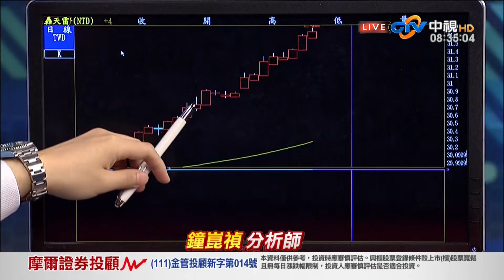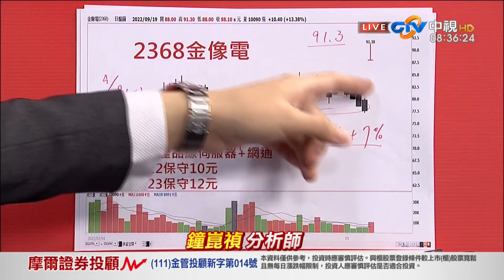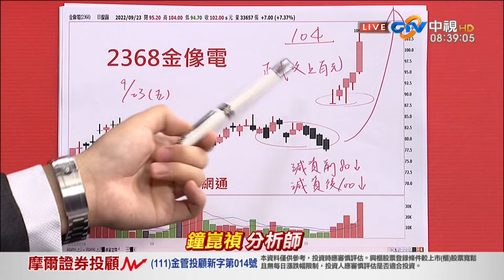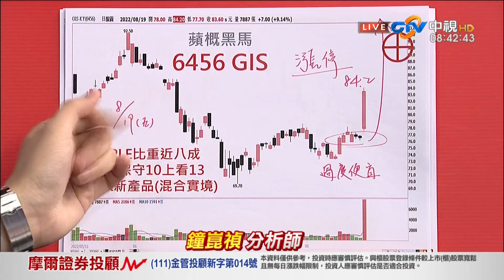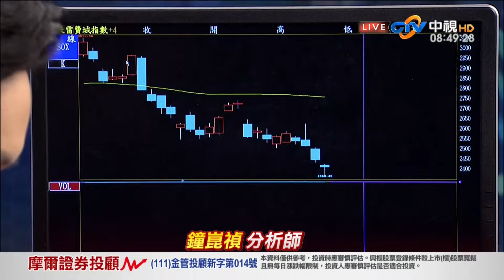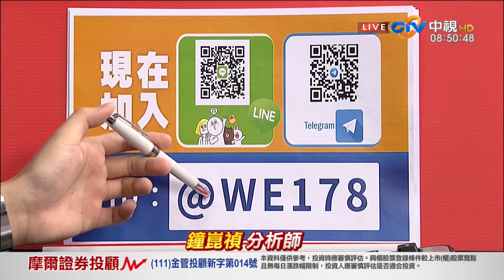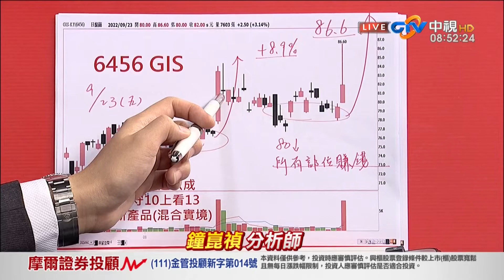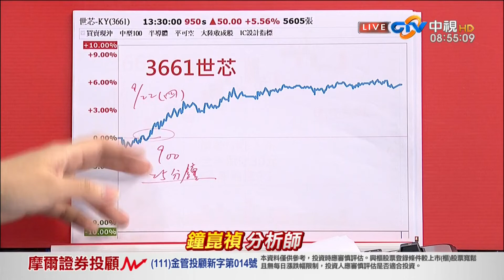中視【真投資】20220926 鐘崑禎：全球股市加速趕底 最悲觀的市場 才有最超額的利潤